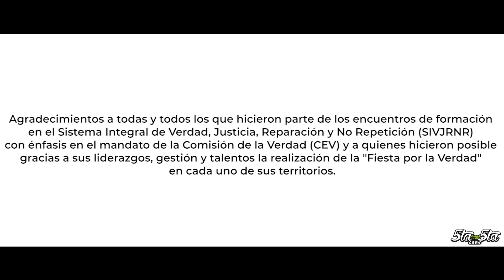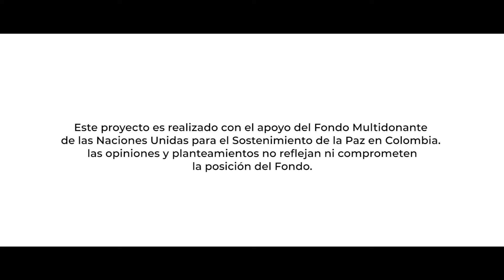16 Capítulo El Carmen de Chucurí (Santander)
El Carmen de Chucurí, en la Provincia de Yariguíes de Santander sabe a cacao y a tradiciones. Allí los adolescentes, jóvenes y formadores artísticos de la Casa de la Cultura comprendieron el valor de la verdad y la compartieron a su comunidad con danza, música y muralismo. Esta es una producción de la Fundación 5ta con 5ta Crew con el apoyo del Fondo Multidonante de las Naciones Unidas para el Sostenimiento de paz y el acompañamiento de la Comisión de la Verdad.